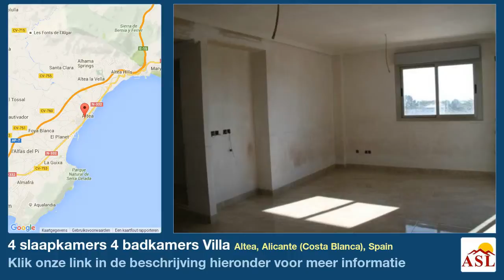4 slaapkamers 4 badkamers Villa te Koop in Altea, Alicante (Costa Blanca), Spain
Meer informatie op Villa te Koop in Altea, Alicante (Costa Blanca), Spain met 4 slaapkamer, 4 badkamers

Spectacular brand new villa!! There are two houses. Luxury materials, marble, fireplace, barbecue area. Large garage, basement, where you can make another separate apartment. Just 2 minutes from Altea La Vella, fabulous sea views!